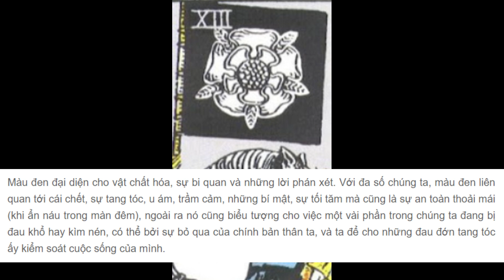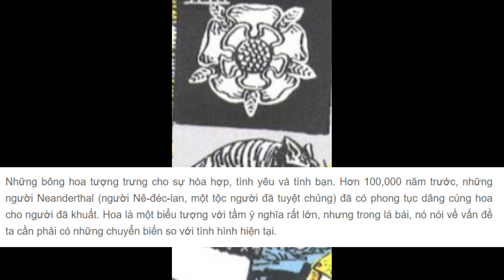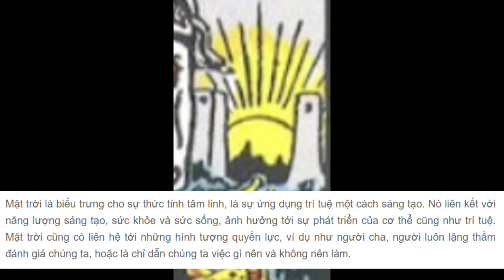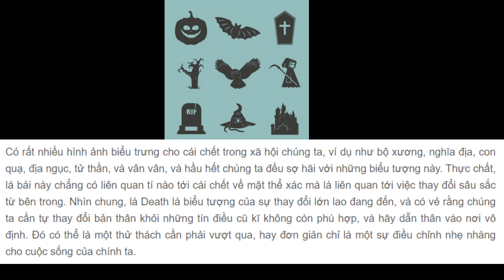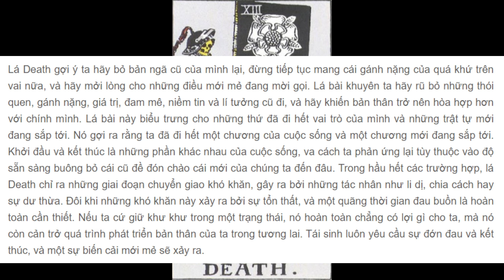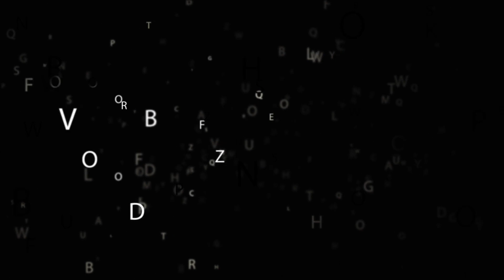THE TINY TALK | Ý nghĩa biểu tượng 78 lá bài Tarot (Symbolism) - 13.Death | Raider-Waite Tarot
Cộng đồng Tarot cho người Việt: tarot.vn